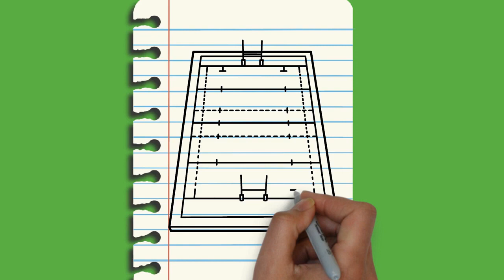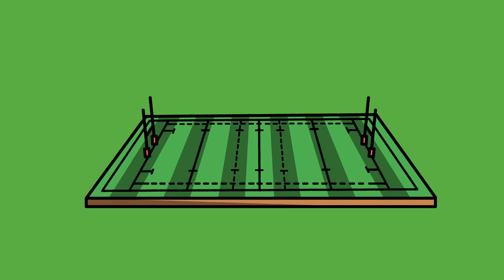Draw My Life Origin Of Football mp4